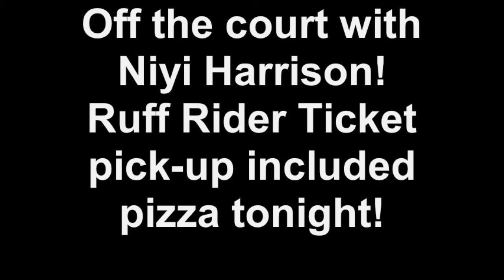Off the court with Niyi Harrison! Ruff Rider Ticket pick-up included pizza tonight!.mp4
Off the court with Niyi Harrison! Ruff Rider Ticket pick-up included pizza tonight!